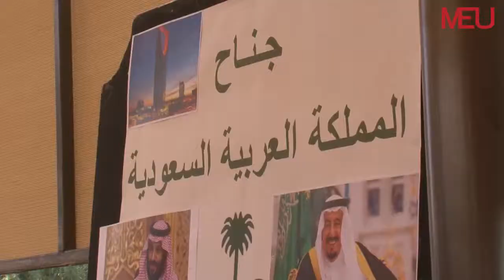جامعة الشرق الأوسط - مقتطفات من احتفال يوم القدس والجاليات العربية